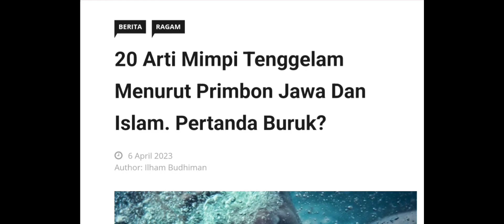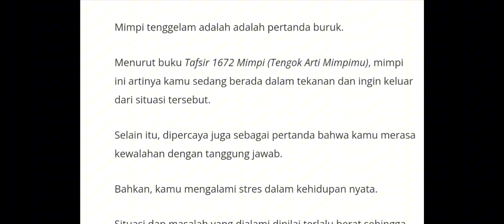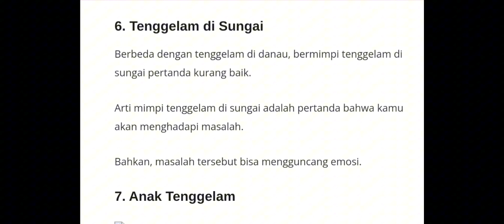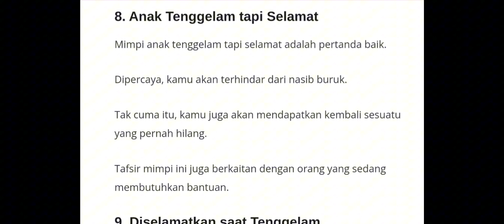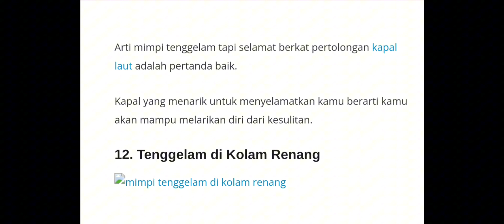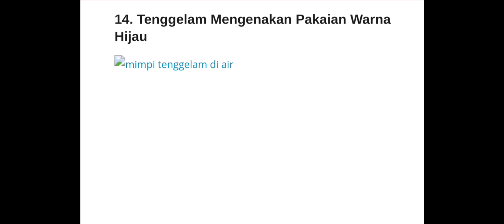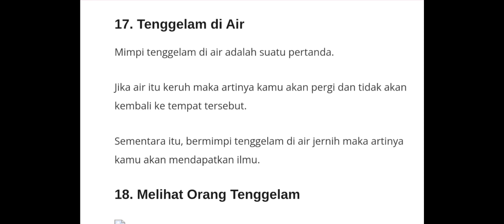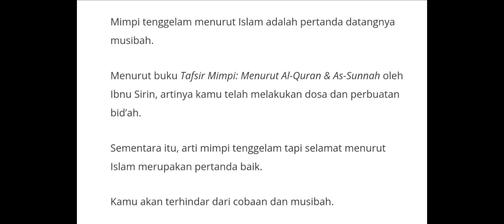20 ARTI MIMPI TENGGELAM MENURUT PRIMBON JAWA DAN ISLAM